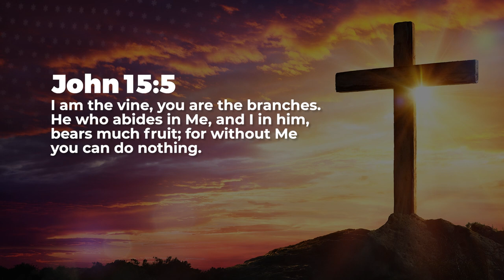The Vine - Nancy Ramya | Daily Devotion, July 30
Today's Daily Devotional: The Vine